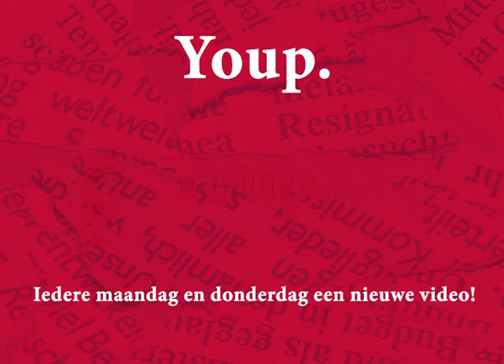Youp van 't Hek - Godverdegod (Het Zelfmoordcommando, oudejaarsconference 2005)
Bekijk de volledige voorstelling op

In 'Het zelfmoordcommando' dwarrelt Youp van 't Hek vrolijk rond de volgende vier vragen: Waarvoor zijn wij bereid te sterven? Hoe hoog komen we dan in de hemel? Wat heeft die hemel ons te bieden? Waarom is het voor velen op aarde zo'n hel? Echte antwoorden geeft hij niet omdat hij ze domweg niet weet, maar zijn grappen luchten wel op.